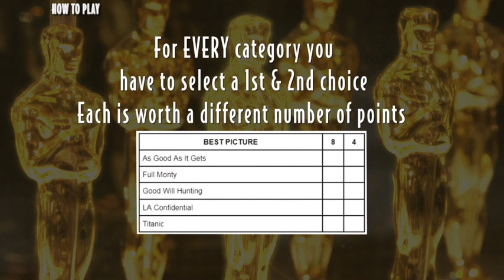How to Play - theOscarpool.com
🎬 Whether you're a seasoned cinephile or a casual movie buff, our Oscars Contest is the perfect way to add some excitement to Hollywood's biggest night. Join us as we break down the rules, and strategies, to help you make the most accurate predictions and increase your chances of taking home the crown.